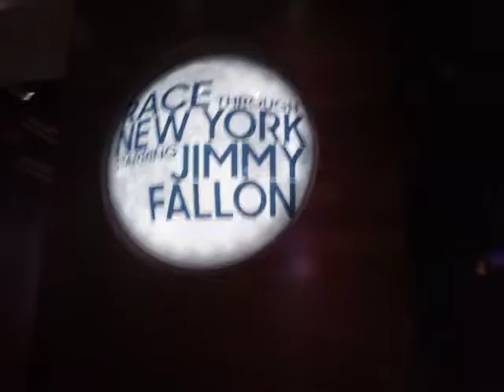NBC Studio at Universal Studios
NBC Studio at Universal Studios. NBC Universal Studio the Jimmy Fallon Show entrance.